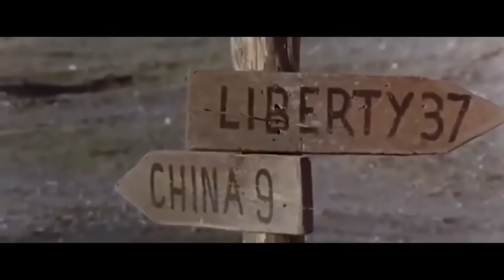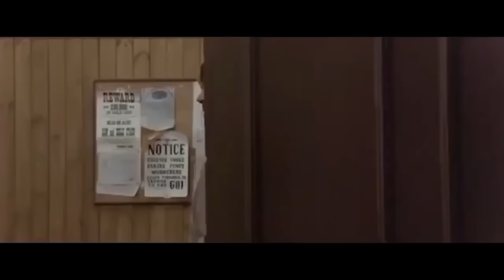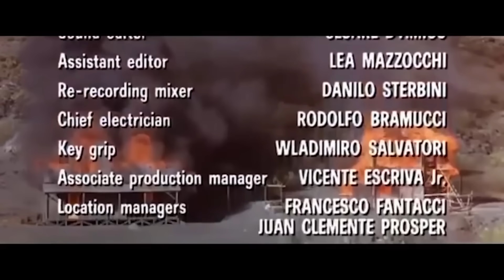CLAYTON DRUMM | Película Completa del VIEJO OESTE en Español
Los fanáticos de Spaghetti Western no pueden perderse esta emocionante película del Viejo Oeste, protagonizada por Fabio Testi and Sam Peckinpah. El pistolero Clayton recibe el indulto a cambio de asesinar al granjero Matthew, con el objetivo de beneficiar a una compañía ferroviaria, pero una vez en la granja es incapaz de asesinarlo...

Clayton Drumm (1978)
Género: Western

¡V Películas Completas es el destino número uno para que todos los fanáticos del cine vean las películas más raras y emocionantes en YouTube de forma gratuita!